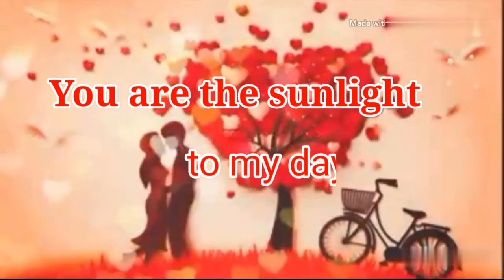Happy valentine day | valentine's day status | valentine day short video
happy vape day Gif
valentine's day short video
valentine day gift
valentines day whatsapp status
happy valentines day wishes
valentine day love you message
i love you
say i love you on valentine day